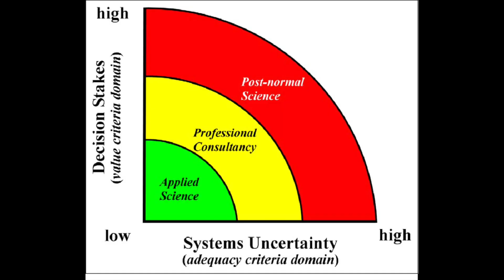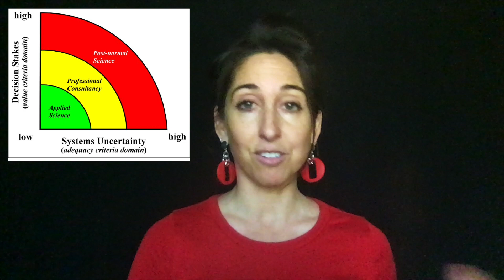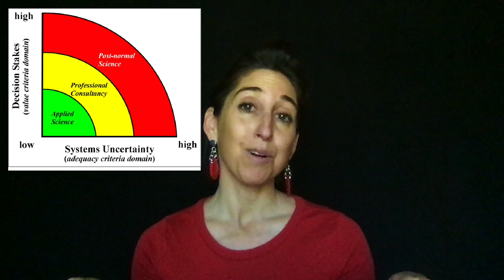How to Agree on Science (Post-Normal Science) | Infinite Lunchbox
Science is amazing at building public consensus……except when it's not. Think science on climate change, vaccines, and coronavirus. In these circumstances, the stakes and uncertainty are so high, that normal peer-reviewed science fails to reach public consensus. But if not normal science, what type of science can we use? Introducing *post-normal science*.

If you appreciate the Infinite Lunchbox, please keep it alive! Thank you